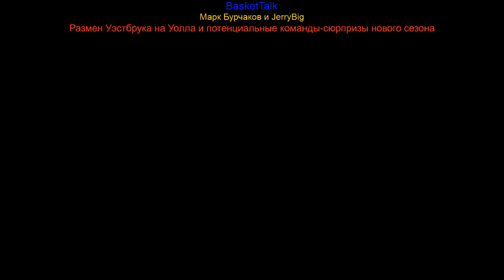BasketTalk #131: размен Уэстбрука на Уолла и потенциальные команды-сюрпризы в новом сезоне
Новый выпуск подкаста BasketTalk с участием Марка Бурчакова (High Five) и JerryBig (Его Игра).
Обсуждаем обмен с участием Расселла Уэстбрука и Джона Уолла, а также оцениваем шансы "Вашингтона", "Хьюстона", "Атланты", "Голден Стэйт", "Шарлотт" и "Мемфиса" удивить всех в новом сезоне.
Приятного прослушивания!